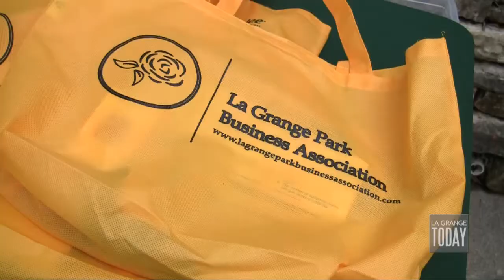Rhythm Rockets Play La Grange Park Jazz & Blues Fest 2010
Muggy weather with a threat of rain could not dampen the rollicking time had by those who attended the first-ever La Grange Park Jazz & Blues Fest July 25, 2010 at the Memorial Park amphitheater.